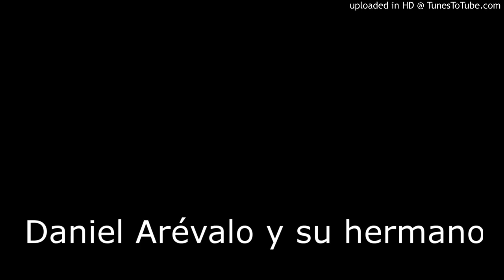Daniel Arévalo y su hermano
Y hoy te vas